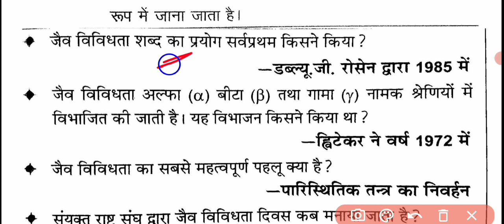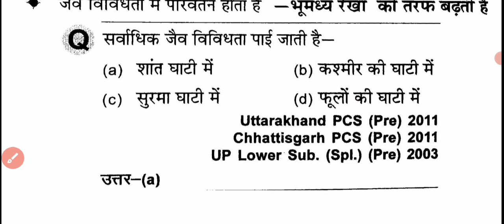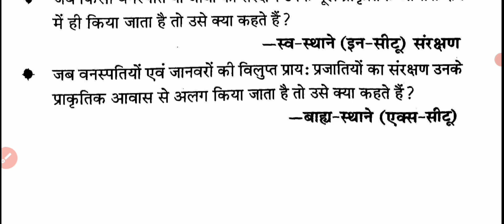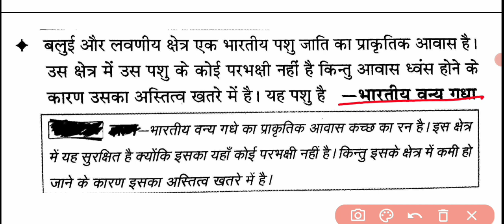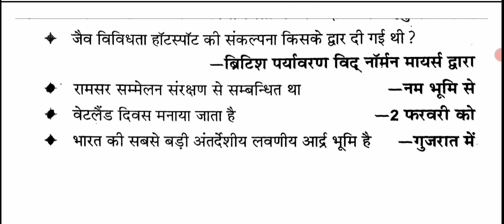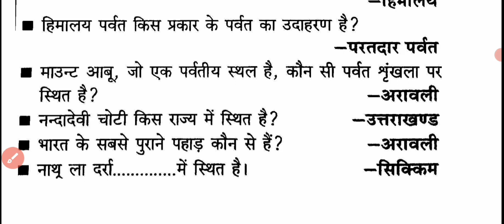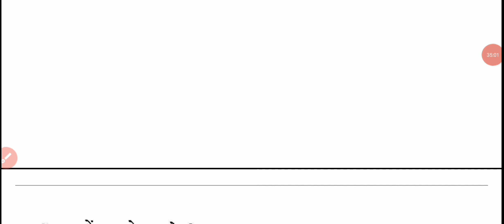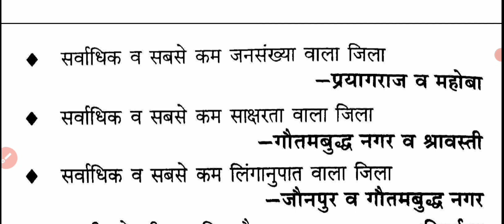UP TET EVS TOP 200 Questions most important video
UP TET EVS SPECIAL
UP TET EVS TOP 200 QUESTIONS
UP TET EVS CLASSES